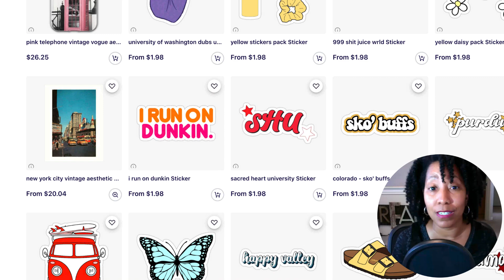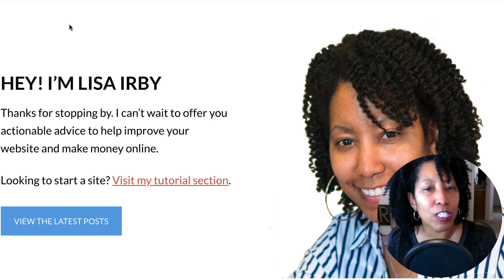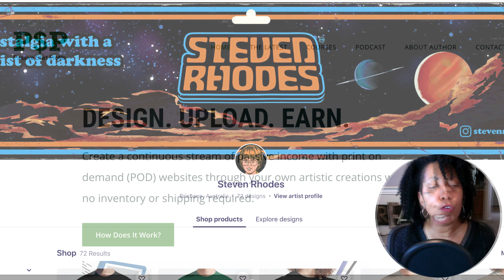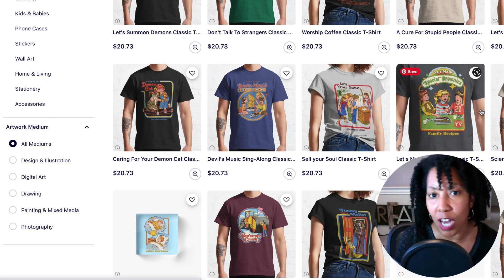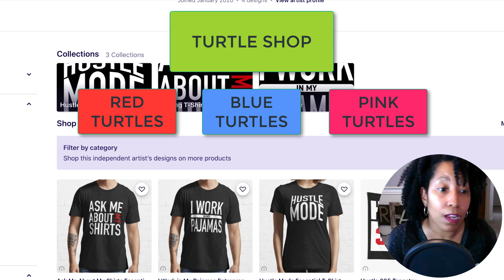Multiple RedBubble Accounts?? Niche vs. Collections? - Which is Better?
I'm sharing RedBubble's response about having multiple RedBubble accounts and my opinion on niche shops vs random niche shops with collections.

RESOURCES TO HELP YOU EARN

Struggling with getting organic sales with print on demand and want more sales WITHOUT paying for advertising? Take my POD Niche Shop Success Course...

TOOLS I USE FOR MY POD BIZ

PlaceIt.net (For Social Media T-Shirt Mockups & Videos)

Merch Wizard
Keeps your Merch By Amazon listings organized and, save uploading time and automatically download / view sales reports.